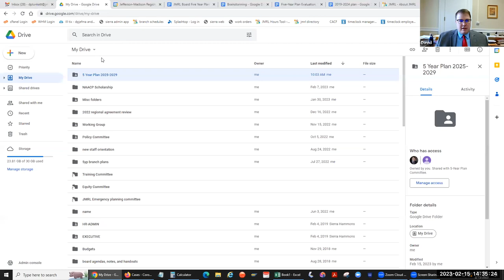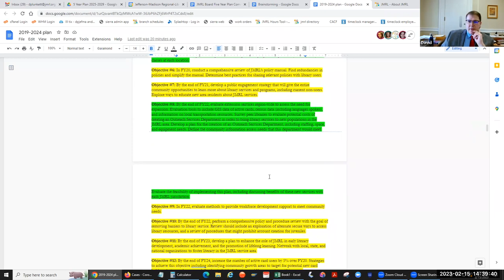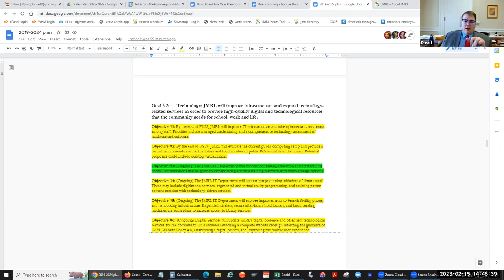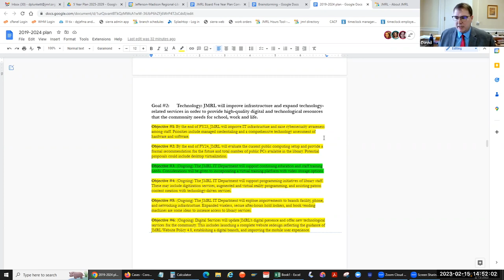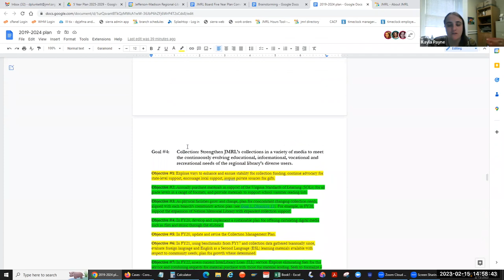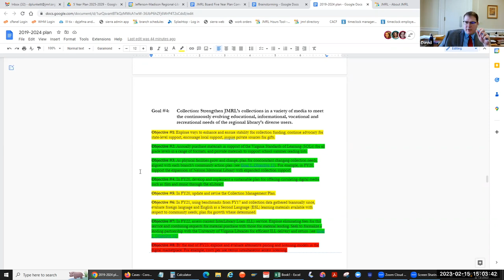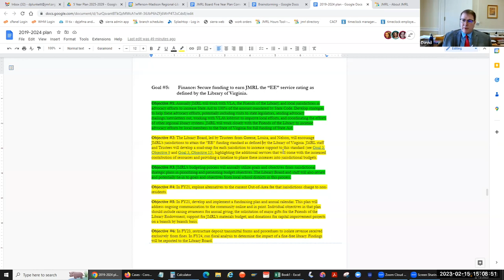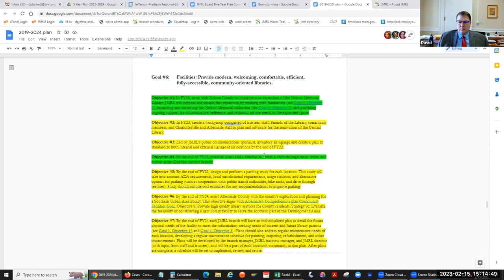JMRL Five Year Plan Committee Meeting 2/15/23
A virtual meeting of the JMRL Five Year Plan Committee on Feb. 15, 2023.